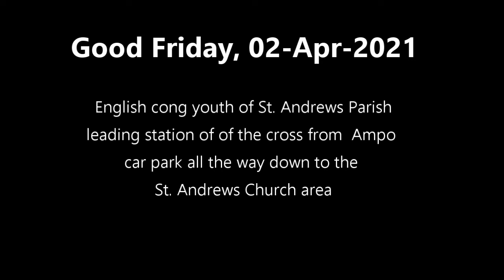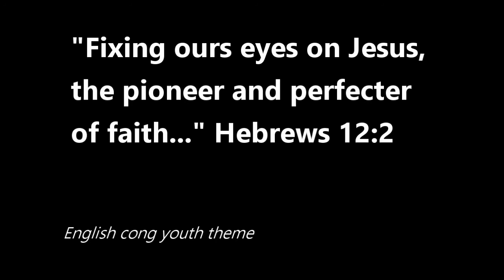Good Friday at Ampo (2021)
Here is a short video highlight of the Station of the Cross we took part in on Good Friday (02 April 2021). We started from the ELCPNG Head office area down to the St. Andrews Church area.

Basically a prayer walk to 3pm on Good Friday.

Leading the way we had a cross going before us, singing our beautiful hymns from the Lotu Buk and stopping at each station with a mediation reflection and a prayer. Remembering of our Lord Savior's final walk to Calvary.
He had us on His mind when you bear that walk to all the way to Calvary
Here are the titles of our 12 stations of the cross.
1: Jesus is condemned to Death
2: Jesus Carries His Cross
3: Jesus Falls for the First Time
4: Jesus Meets His Father
5: Simon Helps Jesus Carry His Cross
6: Wipes the Face of Jesus
7: Jesus Falls for the Second Time
8: Jesus Consoles the Women of Jerusalem
9: Jesus Falls for the Third Time
10: Jesus is Stripped of His Garments
11: Jesus is Nailed to the Cross
12: Jesus Dies on the Cross

Background audio:
Song title: Redeemer, Savior, Friend
Artist: Integrity Worship Singers